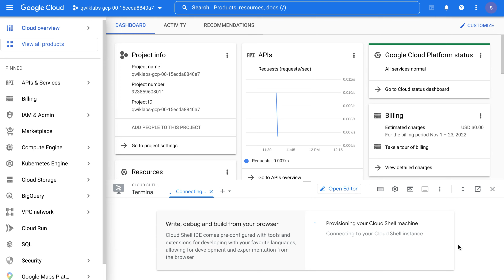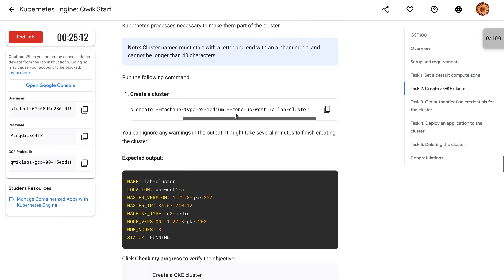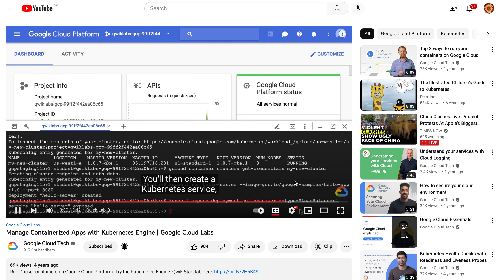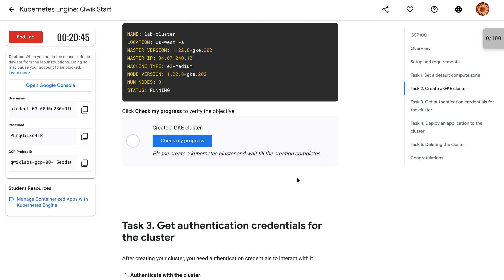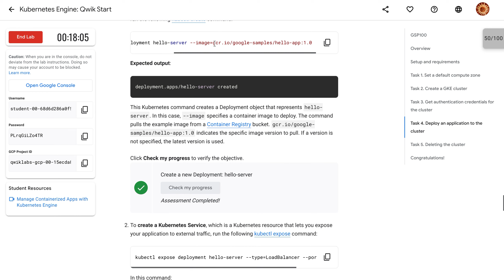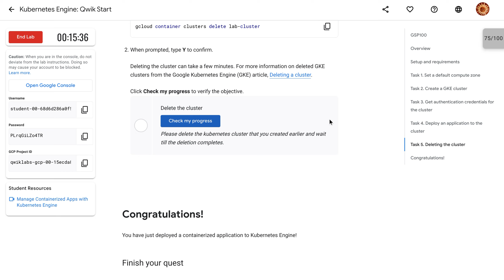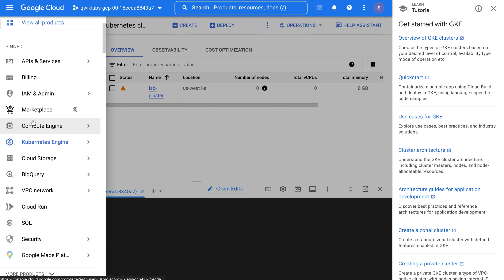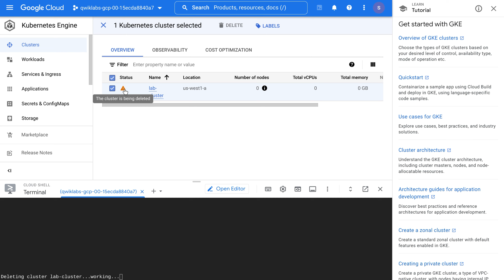Kubernetes Engine Create, deploy, Delete